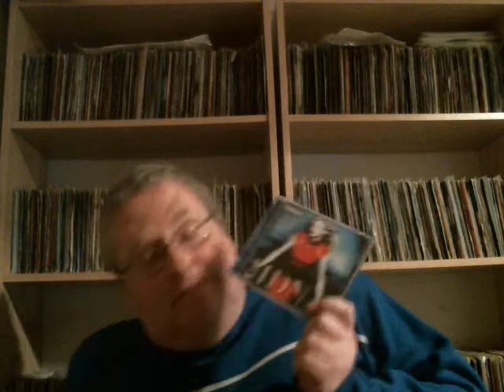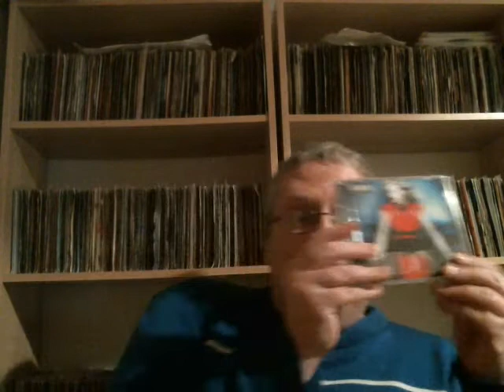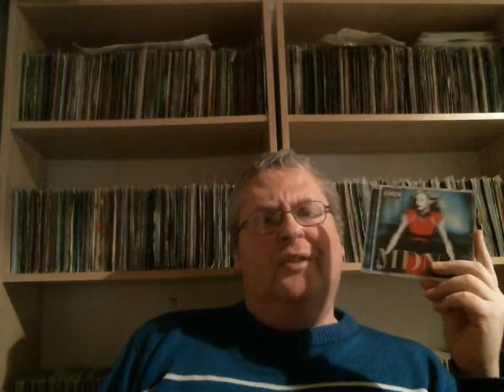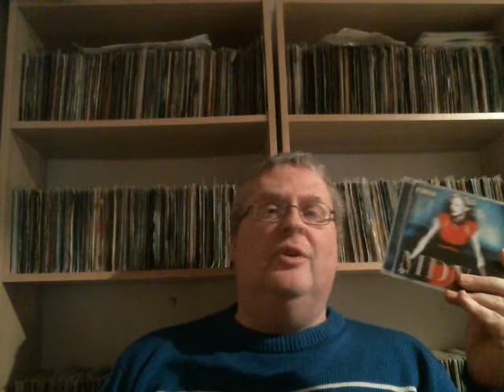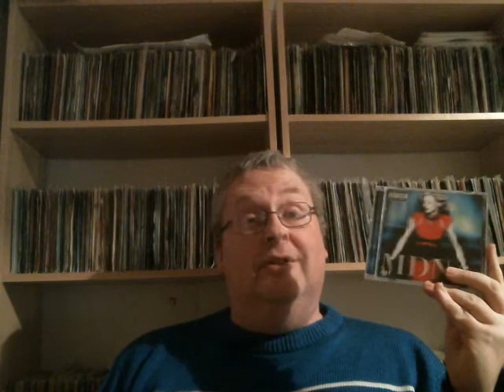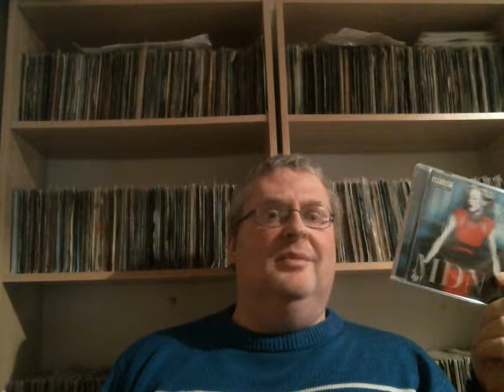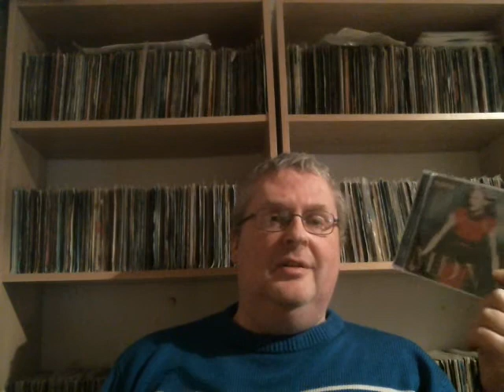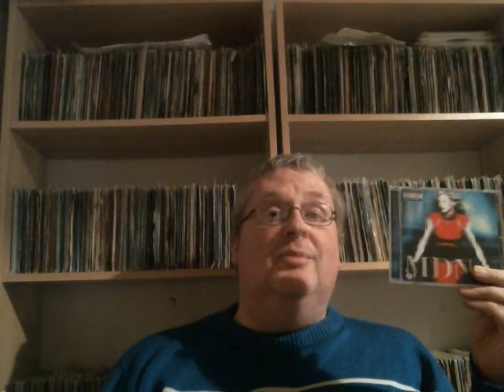Albumreview of Madonna - MDNA (2012)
Not too long ago i bought Madonnas album "MDNA" and Adam 80s Heaven wanted to know what i thought of it and here is the answer. I did a special albumreview of it for him and the rest of you!